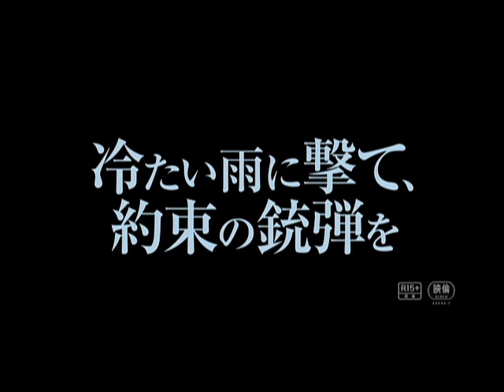映画『冷たい雨に撃て、約束の銃弾を』予告編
映画『冷たい雨に撃て、約束の銃弾を』予告編です。